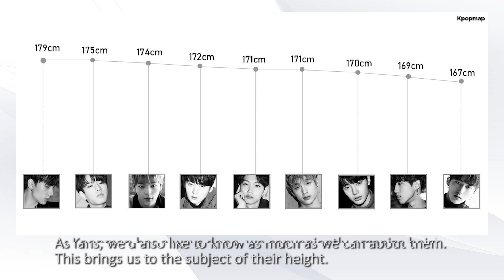From Tallest to Shortest With Stray Kids Members’ Height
Stray Kids are one of the hottest new groups in the K-Pop scene at the moment. They’ve taken the number one spot on the Apple iTunes Chart in Finland, Norway, and Sweden, and have been the source of the latest hype among K-Pop fans.

As fans, we’d also like to know as much as we can about them. This brings us to the subject of their height. As Kpopmap has always done, we conveniently organize height data for all of the fans.